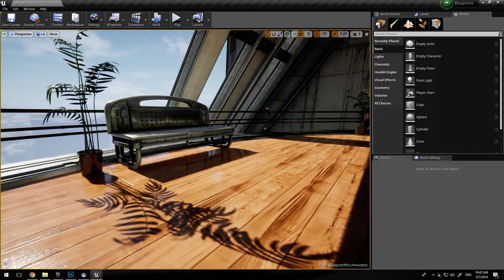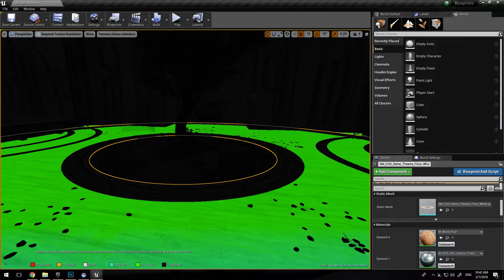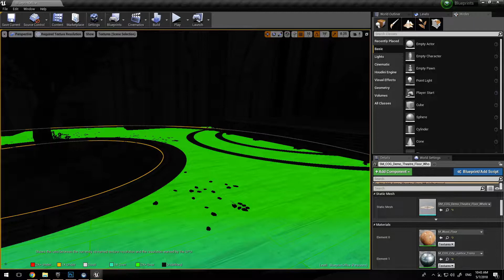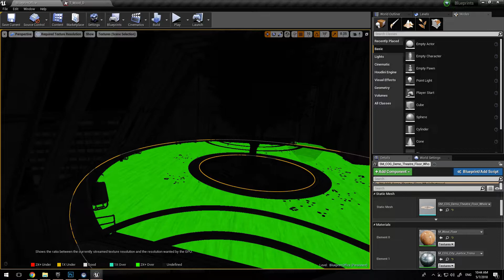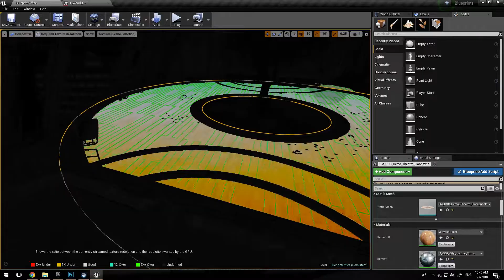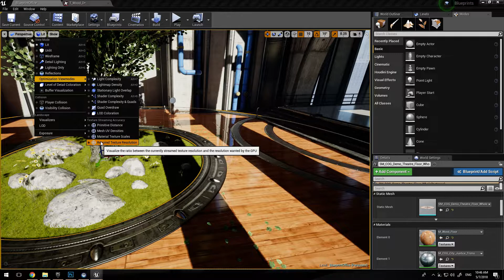[TUTORIAL] Unreal Engine - How to optimize texture resolution